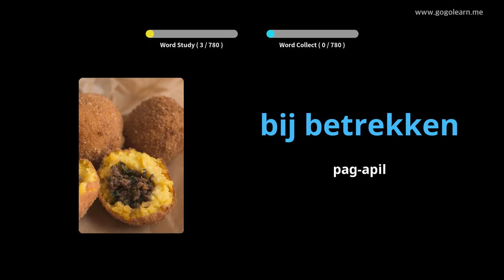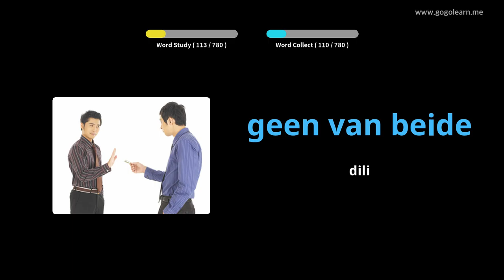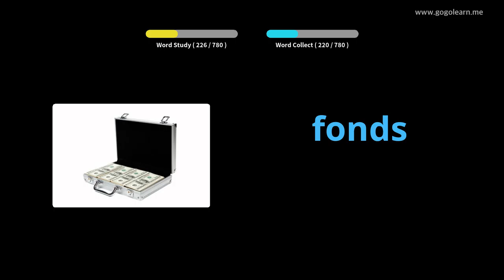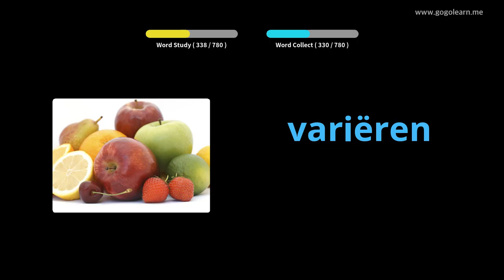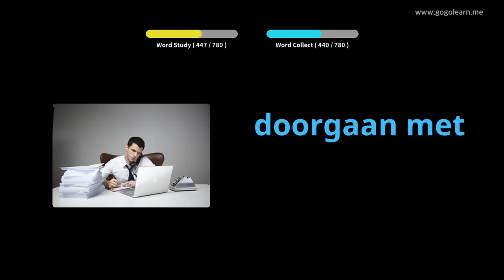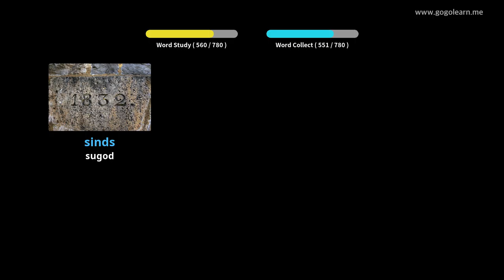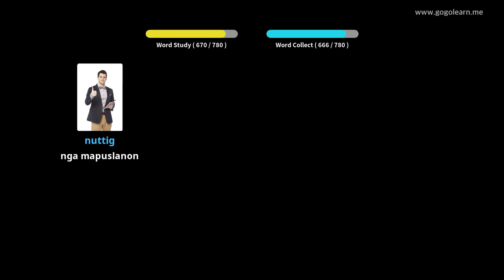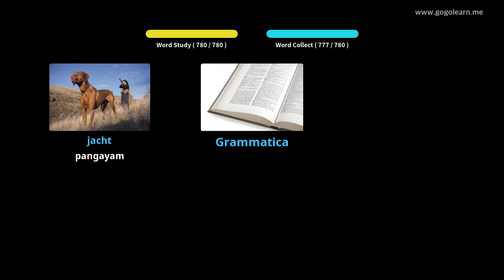Dutch nga Bokabularyo sa Middle School | Golearn